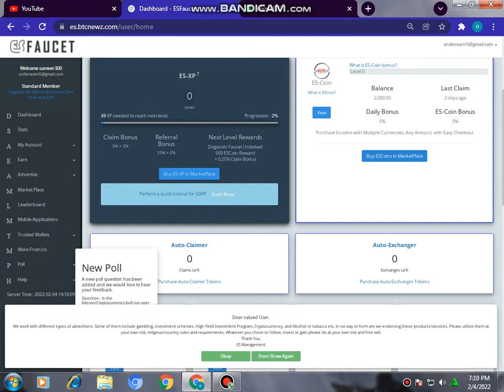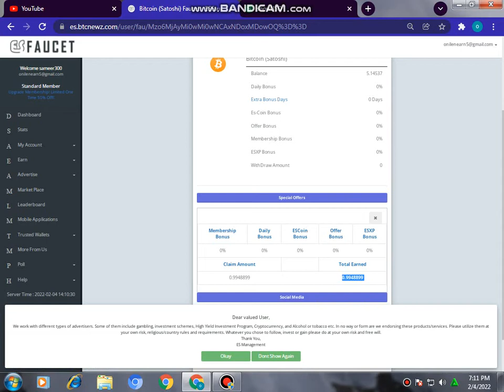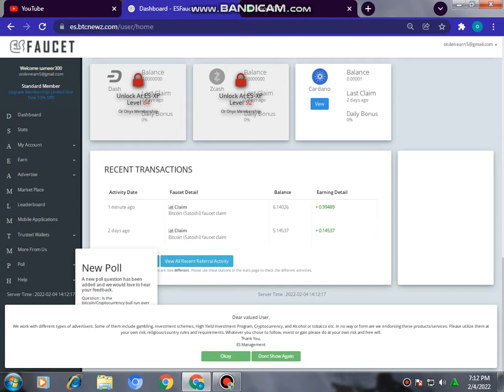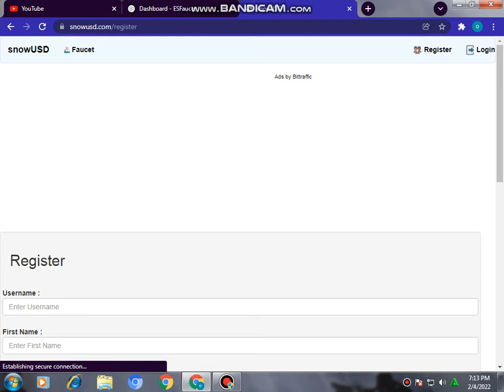How to earn money online in pakistan | ES.BTCNEWZ || Crypto bitcoin earning FaucetClAIM unlimited #2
BITCON EARNING RAEL ONLINE  MONEY